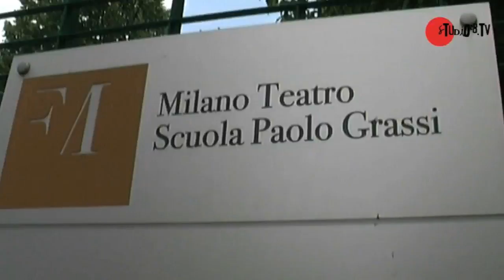Next Generation - Paolo Grassi